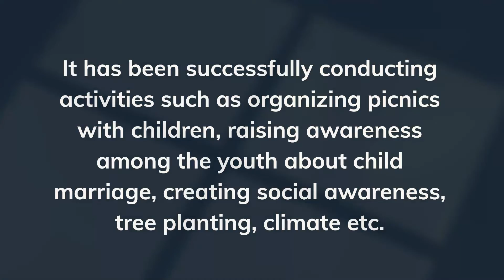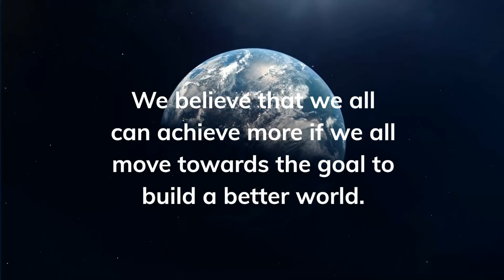GLORY FUTURE FOUNDATION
24 year old Syad Khan ( Founder) of
Glory Future Foundation is a voluntary organization that officially launched on January 1, 2021.It started with eight volunteers and now the Glory future Foundation has 120 young volunteers, all of which are students, working to bring changes to the world. The Glory Future Foundation has been working on children's health awareness and education. It has been successfully conducting activities such as organizing picnics with children, raising awareness among the youth about child marriage, creating social awareness, tree planting, climate etc.

Glory Future Foundation dreams of building a beautiful world and prosperous society on a day when every person will work for the welfare of the society from his / her own responsibility. The Glory Future Foundation wants to work worldwide to fulfill these dreams. We believe that we all can achieve more if we all move towards the goal to build a better world.